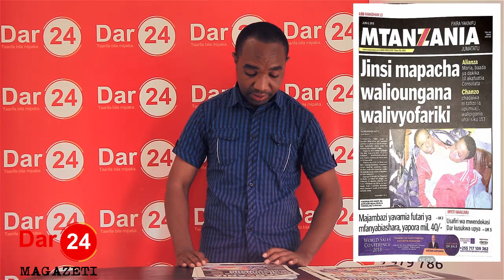Daktari asimulia dakika za mwisho za Maria na Consolata, Dude Trilioni 1.5 laamshwa upya